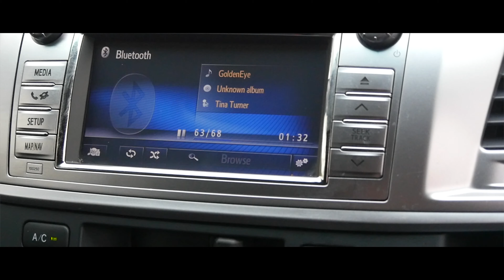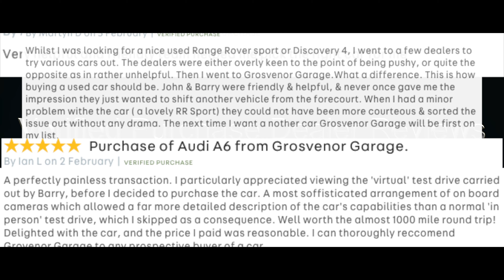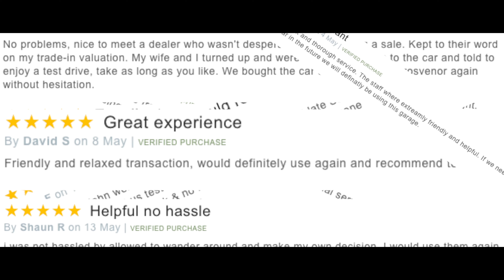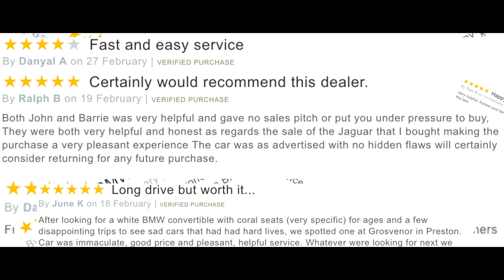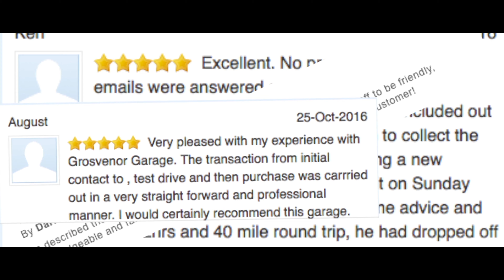Toyota Hilux 2 5 D 4D Icon Double Cab Pickup 4WD 4dr MV16FNZ Website Trailer